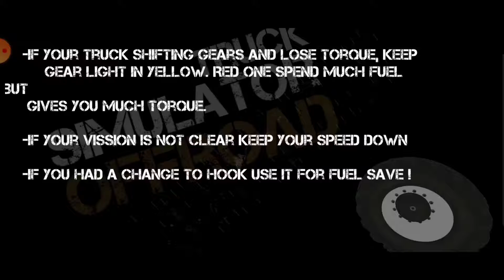Game Lái Xe Tải Mô phỏng Vượt địa Hình - Truck Simulator offoad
Đây là trò chơi xe tải mô phỏng thực tế nhất trên thị trường Android.

Bạn đã bao giờ bị mắc kẹt trong bùn? Bạn sẽ!

Nếu bạn muốn trở thành một tài xế xe tải và điều này là imposibble đối với một số lý do cho bạn, bạn cần phải thử trò chơi này. Nhiệm vụ khó tin, vật lý thực tế và optimizated đồ họa thực sự chi tiết cho mỗi thiết bị.

Bạn có thể mở khóa các mục và chia sẻ nó trên bảng dẫn đầu với bạn bè của bạn.

Những gì bạn có trong trò chơi này:

Realistic vật lý
Môi trường chi tiếtĐồ họa Optimizated, nó không có vấn đề gì thiết bị của bạn.
Ultra, cao, trung bình, tùy chọn đồ họa thấp.
Mud, Rope, sông vv vật lýLoại khác nhau của xe
Loại khác nhau của mùa
Ngày / Đêm missons

Và nhiều người trong số họ đang chờ bạn